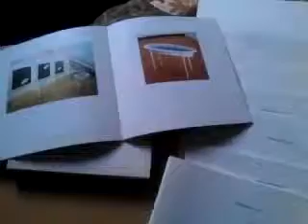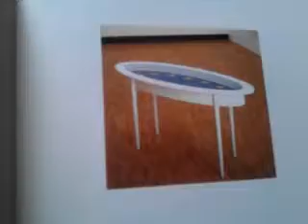SCARCE 1991 SET of 6 LANGLANDS & BELL ARCHITECTURAL ART INSTALLATION CATALOGUES.